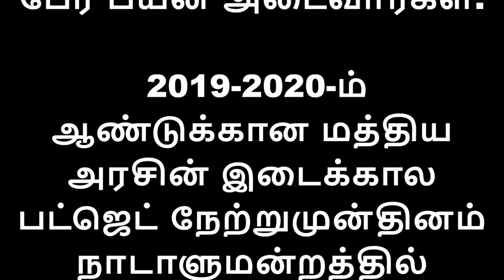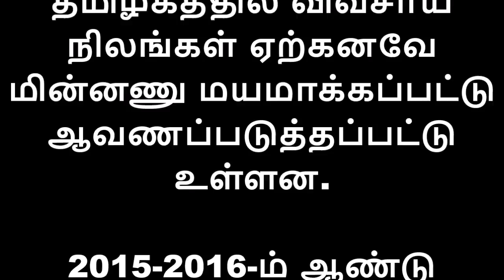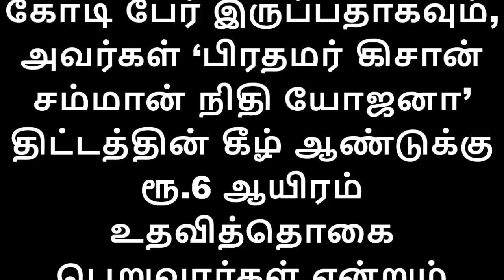மத்திய அரசு அதிரடி அறிவிப்பு தமிழ்நாட்டில் 72 லட்சம் பேர் ரூ.6 ஆயிரம் வங்கி கணக்கில் செலுத்தப்படும்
தமிழகத்தில் பட்டியல் தயாரிப்பு சுமார் 72 லட்சம் பேர் ரூ.6 ஆயிரம் வங்கி கணக்கில் செலுத்தப்படும்  மத்திய அரசு  அதிரடி அறிவிப்பு